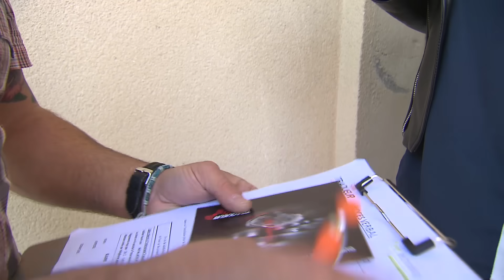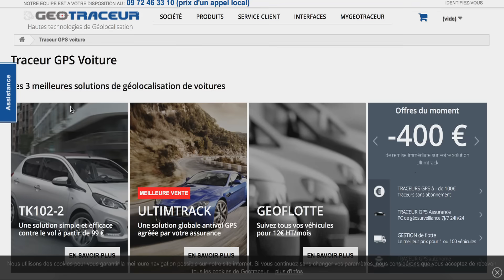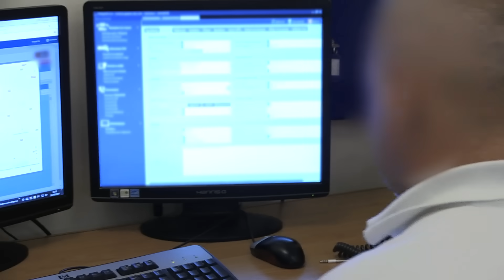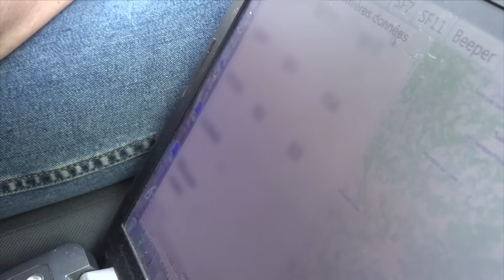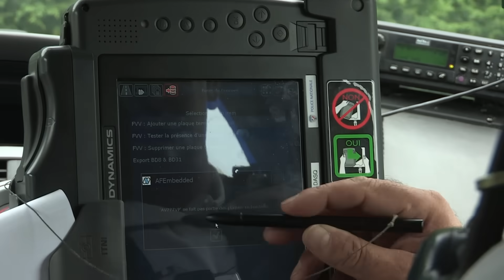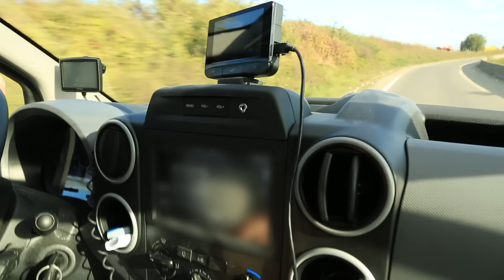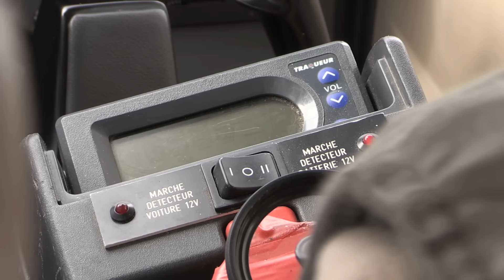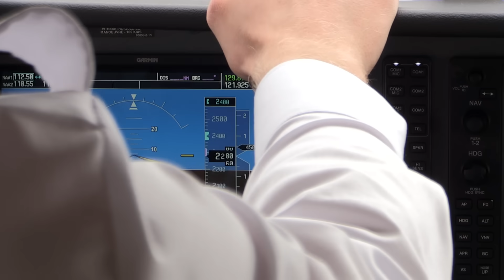Installation de radios, GPS : l'angoisse des utilisateurs face aux voleurs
Cent-dix mille voitures ont été volées l’an dernier en France. Un chiffre en hausse chaque année. Pour lutter contre ces vols, des sociétés privées installent sur les véhicules de leurs clients des émetteurs radios et GPS, qui leur permettent de les suivre en temps réel en cas de vol. Elles envoient leurs enquêteurs sur le terrain pour les retrouver. Mais est-ce toujours efficace ?